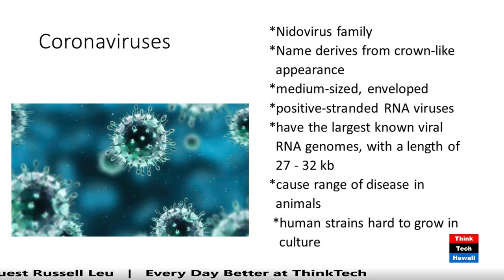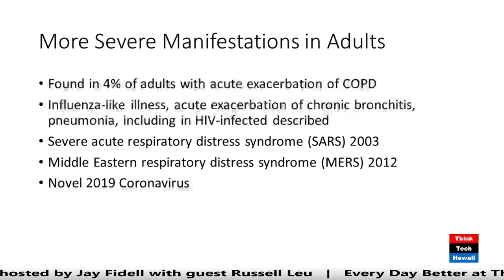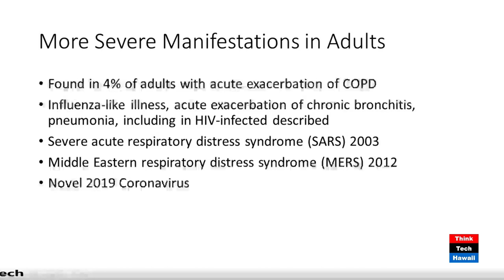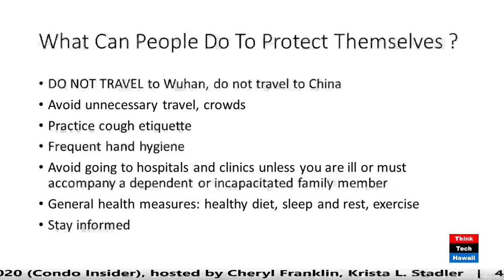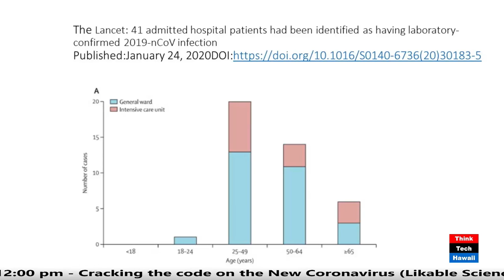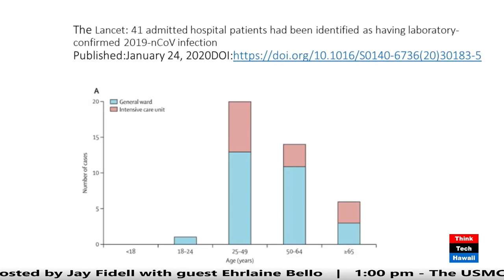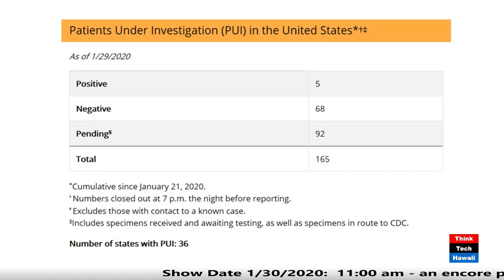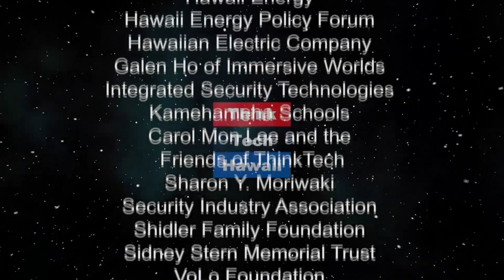Cracking the code on the New Coronavirus (Likable Science)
We have the genome from the Chinese - what now?  Dr. Ehrlaine Bello of the John A. Burns School of Medicine at UH will help us understand the medical research involved in cracking the code on the genome of the New Coronavirus, how to identify it, how to cure it, and how to develop and deploy a vaccine against it.    The host for this episode is Jay Fidell.  The guest for this episode is Erlaine Bello.